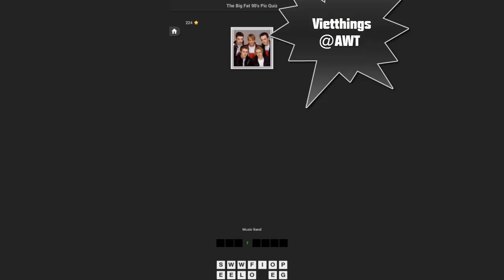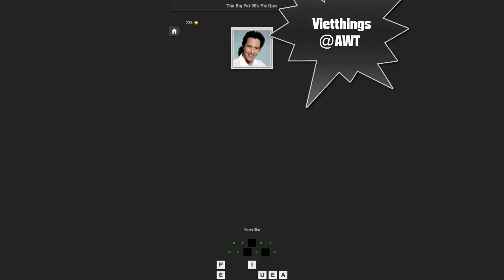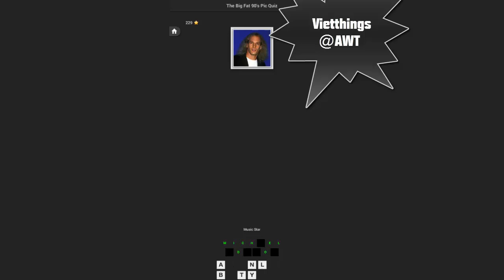The Big Fat 90's Pic Quiz Level 221 - 230 - All Answers - Walkthrough ( By DINS )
Have a blast from the past! From cool gadgets to great movies, its all the things we love about the 90's!

Features
- Reveal Answer
- Remove Letter
- Reveal Letter